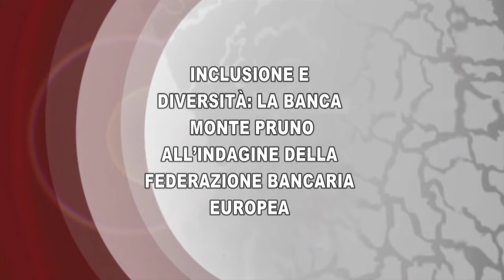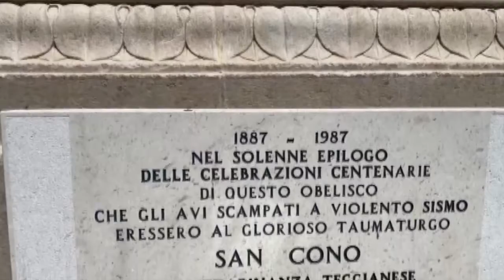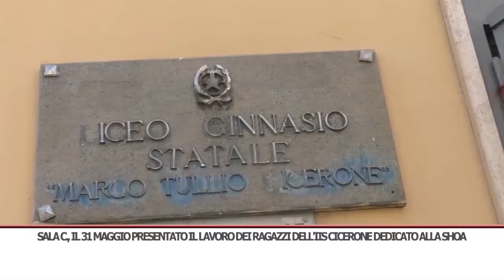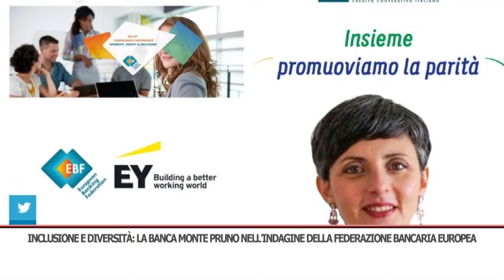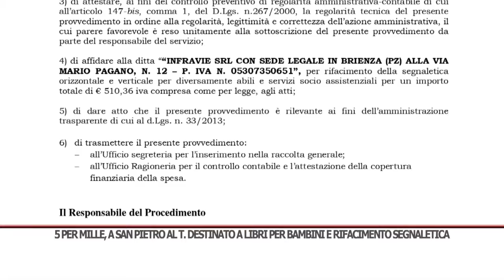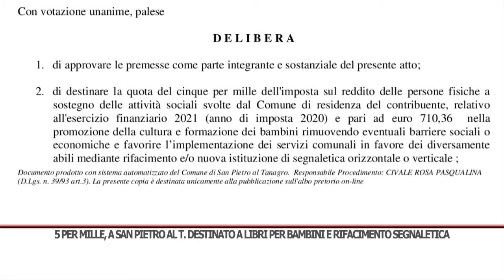TG GIORNO 03/06/2022